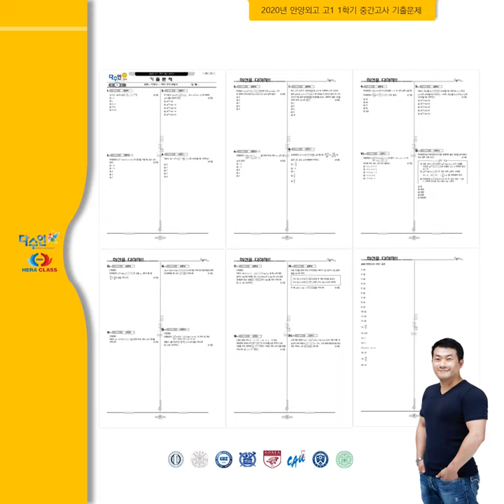2020년 안양외고 고1 1학기 중간고사 기출문제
평촌다수인고등부

범위
다항식 ~ 여러 가지 부등식

평촌다수인고등 기출문제 2020년 안양외고 관련 글 모음

다수인고등부 정리 안양권 고등학교 기출문제 정리

카톡상담
해당문제에 대한 질문을 카톡으로 하실 수 있습니다.

평촌다수인 고등부 사이트맵
평촌다수인 고등부가 강한 이유를 사이트맵 클릭하여 시간표, 성적향상, 입시정보, 기출문제 정리 등으로 확인하세요!

다수인고등부 상담예약
위 예약 클릭하여 상담예약하시면 저희가 준비하여 더욱 꼼꼼한 상담이 될 수 있도록 노력하겠습니다.